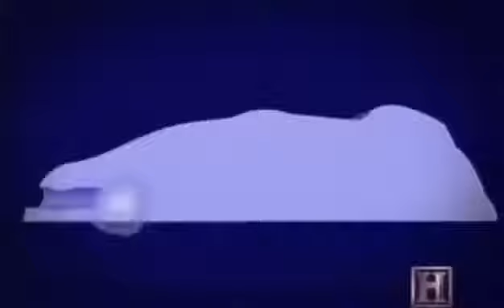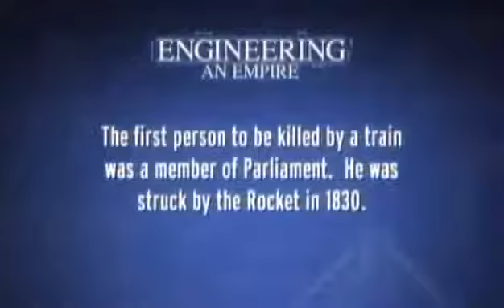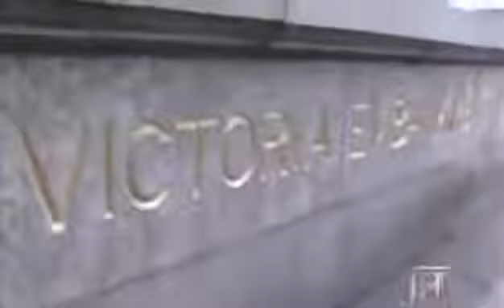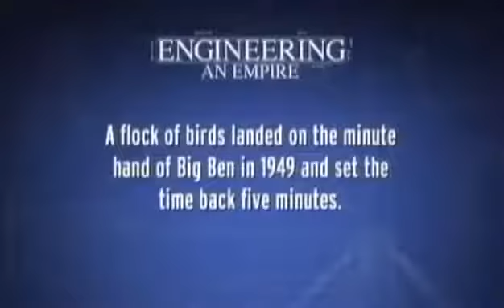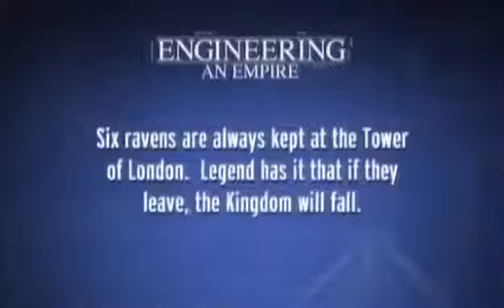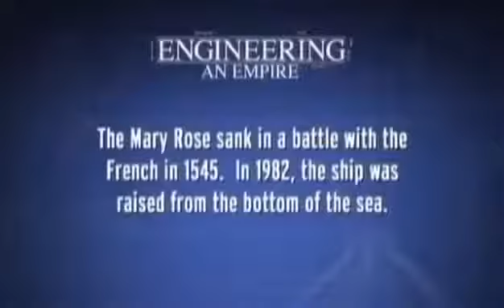Ten Minute History - The Early British Empire (Short Documentary)